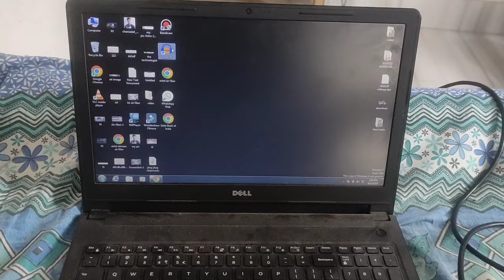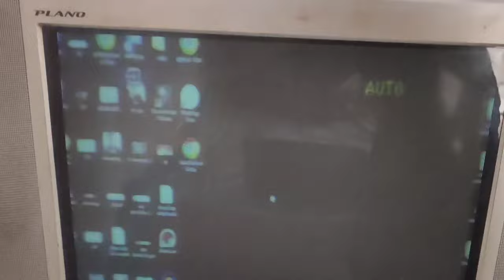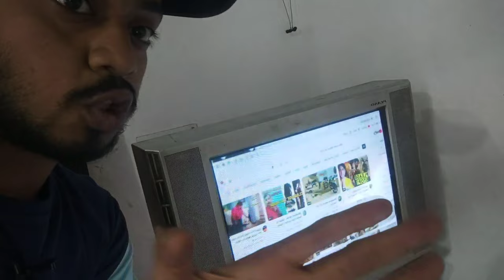How to use Old CRT TV as Pc/Laptop monitor | Crt tv into smart tv convert | Devashish Youtuber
hello guys in this video I am going to tell you how to convert your old CRT TV into a monitor for your laptop or your old desktop computer if you want to do this and convert your old CRT working television into extended monitor then you should watch this video and subscribe to my channel thank you.

1) convert old CRT TV into monitor
2) how to convert TV into monitor
3) convert CRT TV into Smart TV
4) how to convert normal TV to smart TV
5) make normal TV into Smart TV